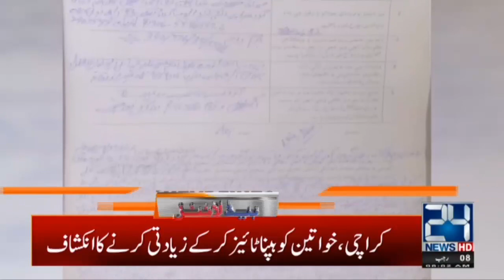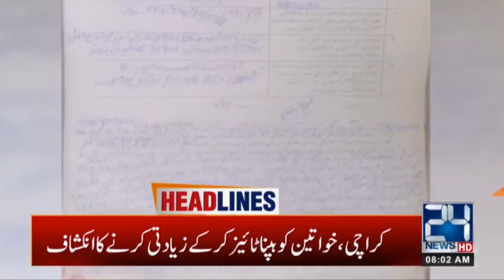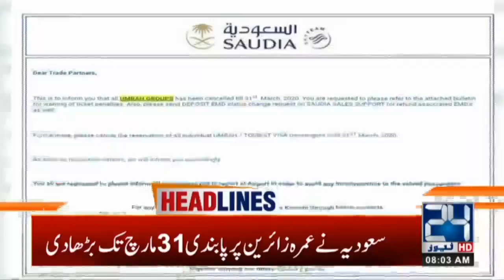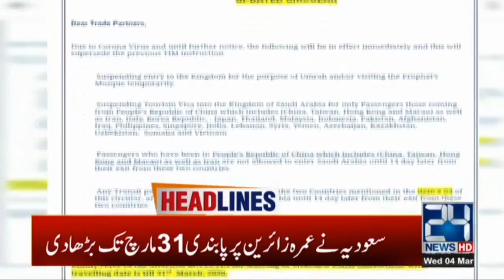8am News Headlines | 4 Mar 2020 | 24 News HD